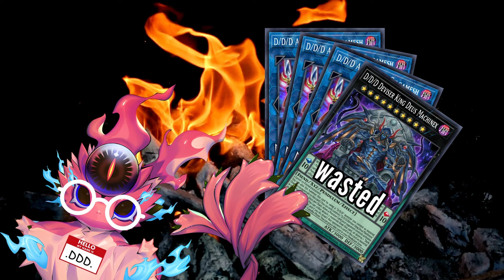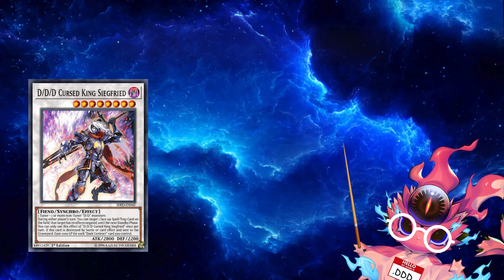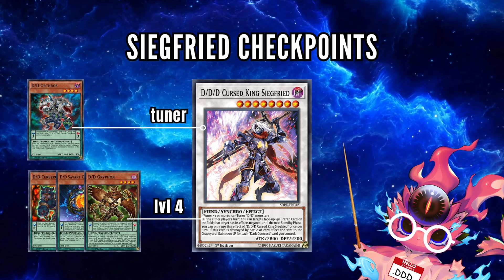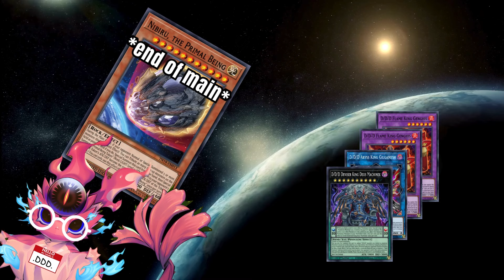Yu-Gi-Oh! D/D/D Beginner's Guide Part 2: Basic 2 Card Combos | Master Duel | TCG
Hello DDDeamer here :D this time with a complete beginner's guide for D/D/Ds. So if you have always thought that D/D/D is a cool deck, but were too intimidated to try it, this 10 part series is exactly for you!
It will teach you everything you need to know, to become an expert with this deck

This time, it's all about the 2 card combos! By utilising even more cards of our deck, we can achieve even bigger and stronger endboards! Buuuuut there comes a downside to these powers, which I will address at the end :)

Timestamps:
00:00 Intro
00:20 Recap
00:52 Explaining Siegfried
01:14 Explaining Headhunt
01:40 Standard Endboard
01:57 Siegfried Checkpoints
02:14 Headhunt Checkpoints
02:40 Kepler + Kepler
05:00 Kepler + Thomas
07:12 Gate + Lamia
09:10 Gryphon + Any 4
11:11 Coper + Any 4
13:25 Coper + Gryphon
15:57 Kepler + Gryphon
18:56 Weaknesses + Teaser
19:57 Outro